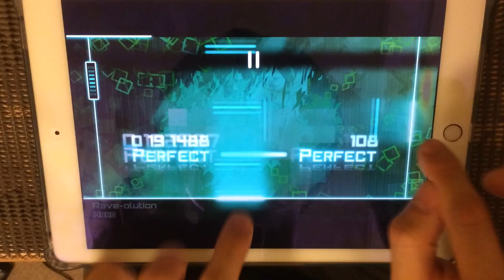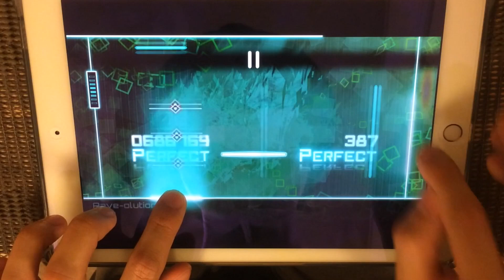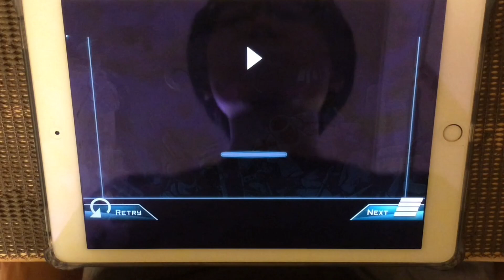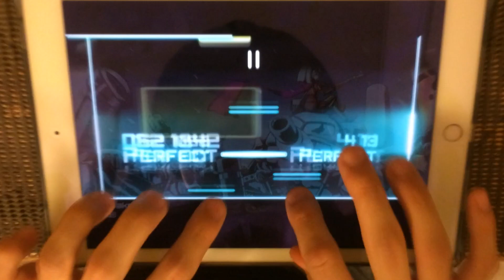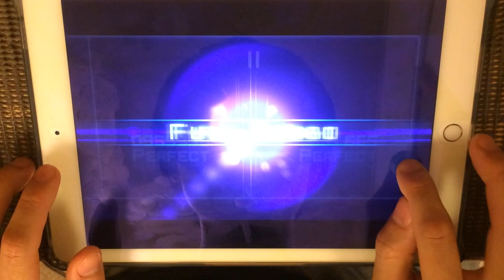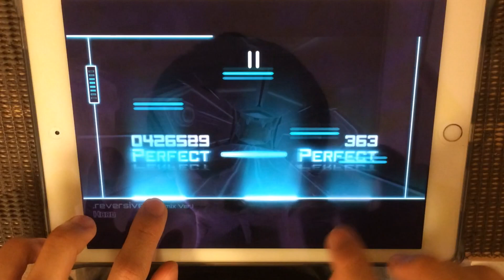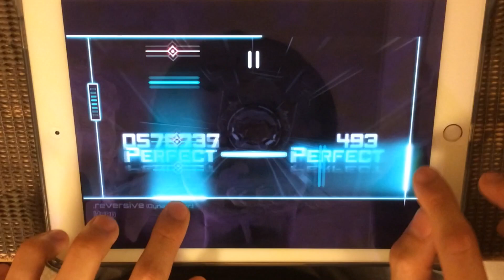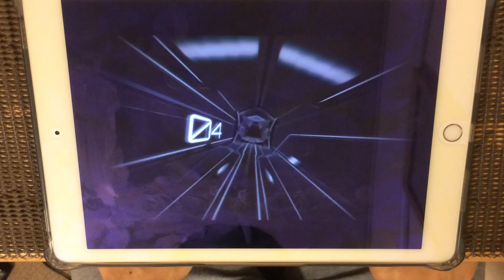【wave test 01】"CLASS 4 - VB1" All PERFECT! 3000kOMEGA【Dynamix】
[動画内テロップ] ×Rave-oltution ○Rave-olution
HARDの簡単めで構成された本コースですが3連となると緊張も相まって普通に難しくなりますね……
Dynamixで曲の安定感を求めた事があまり無いので、新鮮味があります

[CLASS 4 - VB1] Lv.8 notes:2080
1st. Rave-olution / Edwin.K

2nd. Forsaken / jioyi

3rd. .reversive(Dynamix Ver.) / SECTION
HARD Lv.8 notes:851